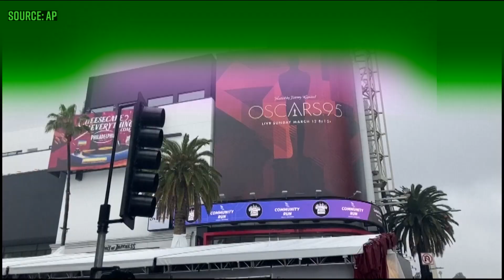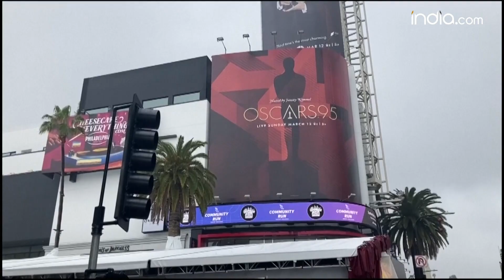RRR's Song 'Naatu Naatu' might create history yet again by winning the Oscars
Preparations are underway for 95th Academy Awards, Commonly known as Oscars. Oscars will be held Sunday, 12th MARCH 2023 at the Dolby Theatre in Hollywood. It is the day RRR might create history yet again by winning the Oscars. Naatu Naatu from RRR has been nominated under the Best Original Song category. Song has been composed by MM Keeravaani, sung by Rahul Sipligunj and Kaala Bhairava.